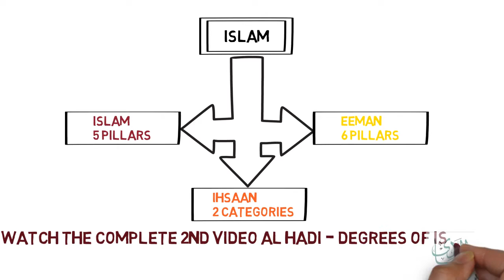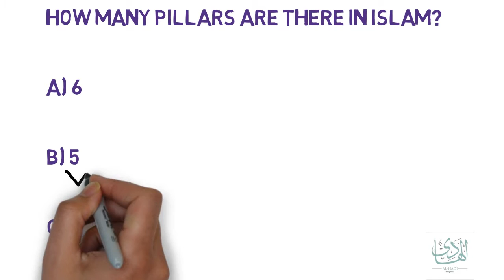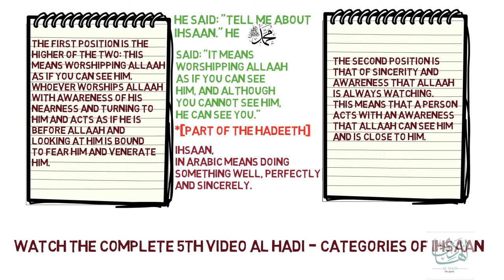Al Hadi - Recap of Fundamentals of Islam